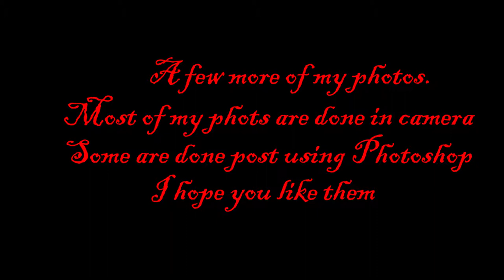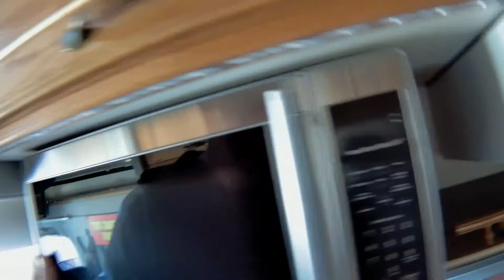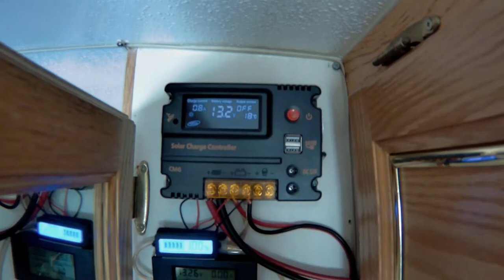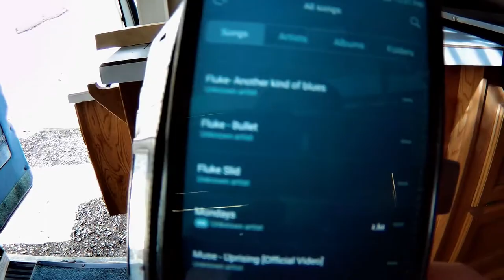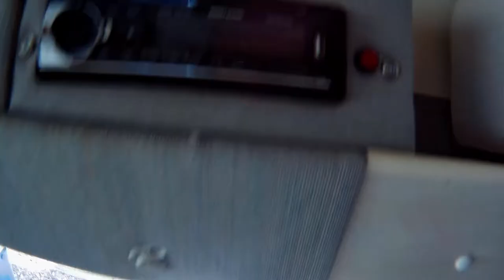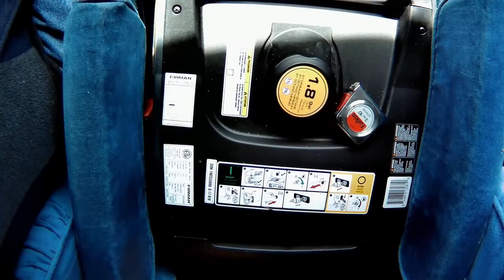More of my photos, bluetooth questions, and drone footage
Here are a few more of my photos. I like to do most of my photos in camera as apposed to post in photoshop.
Although I do edit some of them in photoshop.
I have a quesuion in the video asking for your help on how to hook up a bluetooth stereo to a bluetooth speak.
Only 21 more day until I go full time in my RV so I can hardly wait, it's getting exciting.
Thanks for taking the time to watch my videos.

3-3271 #630 Dunmore Rd. S.E. Medicine Hat, Alta T1B-3R2